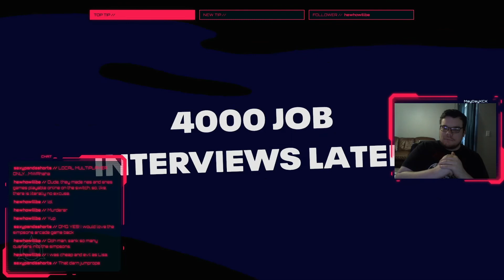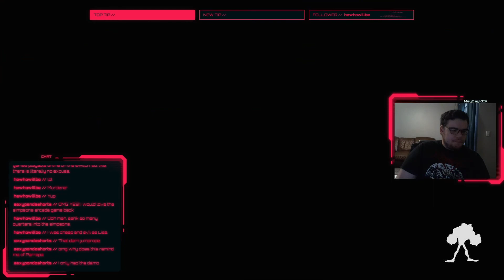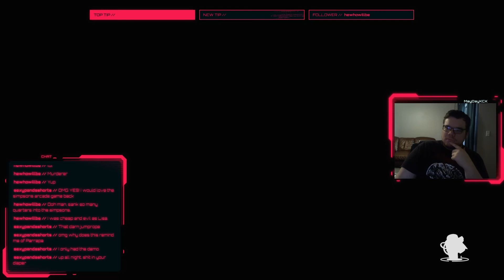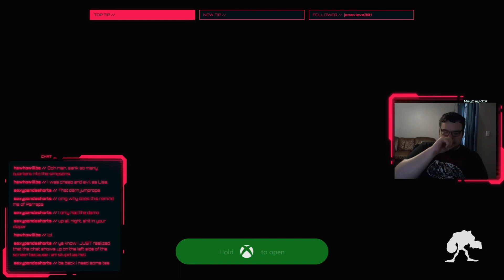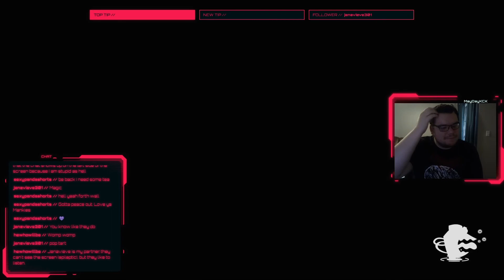Battletoads (2020) Playthrough - Part 1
My playthrough of the 2020 release of Battletoads! Part 1!